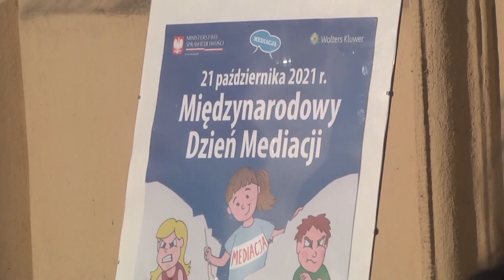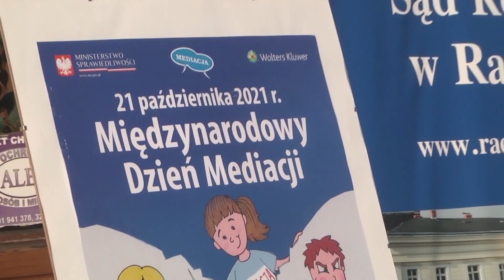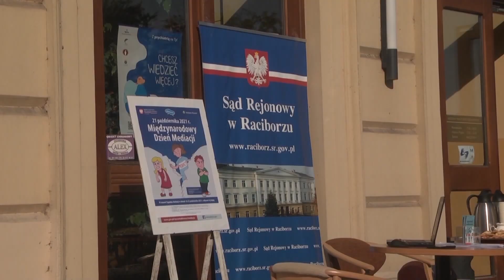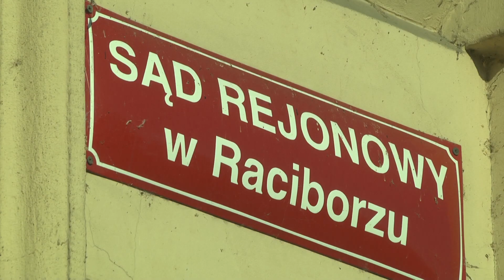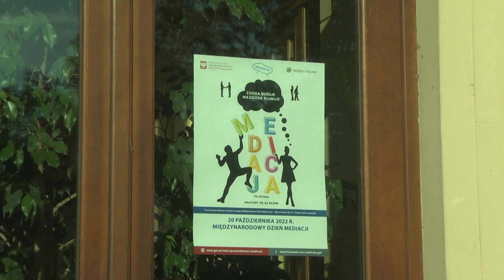Racibórz. Tydzień mediacji w sądzie